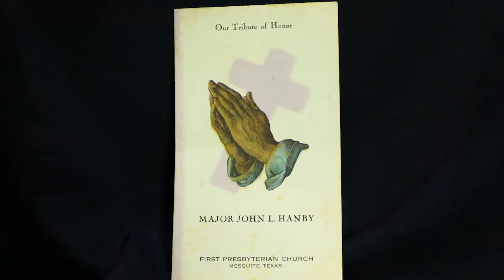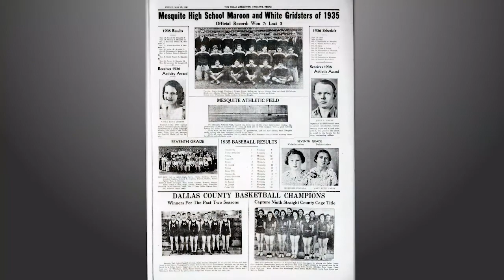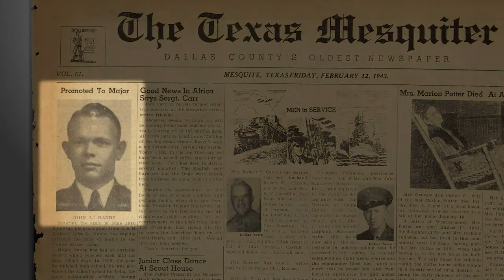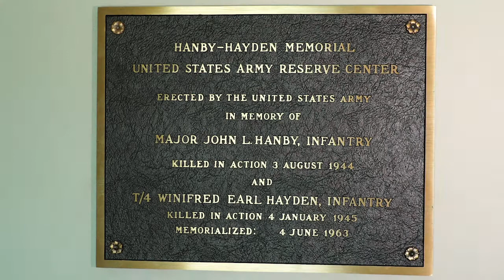2020 Mesquite ISD Hall of Honor - John L. Hanby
John L. Hanby was named most outstanding athlete at Mesquite High School in 1936. He died serving his country in World War II.